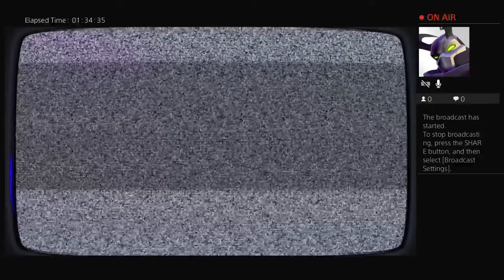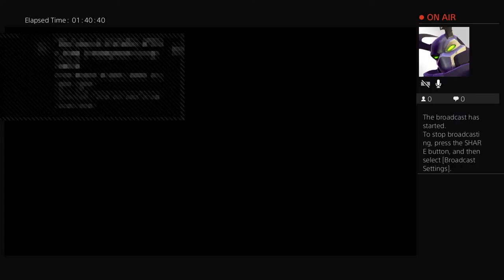Resident evil revolution